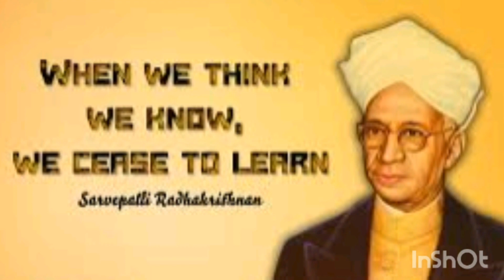Teachers' day |Sept 5|Teachers' Day Special Video |Teachers day message | Best Teachers Day Message